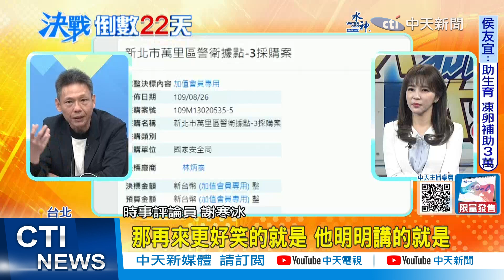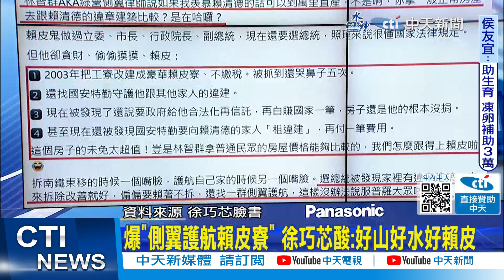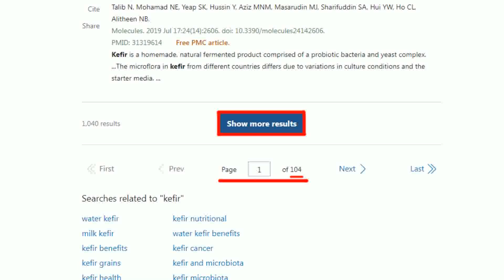【每日必看】賴皮寮公益信託攏係假 謝寒冰:房子根本不是你的｜爆"側翼護航賴皮寮" 徐巧芯酸:好山好水好賴皮 20231222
賴皮寮 謝寒冰 公益 爆"側翼#護航#徐巧芯#違建#賴清德#監督的力量在中天

00:05 賴皮寮公益信託攏係假 謝寒冰:房子根本不是你的
02:29 爆"側翼護航賴皮寮" 徐巧芯酸:好山好水好賴皮